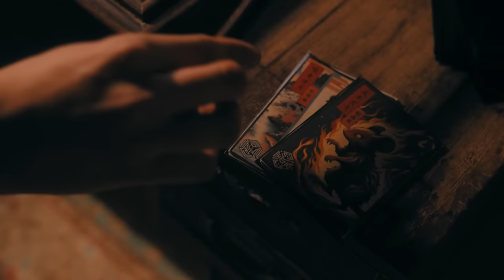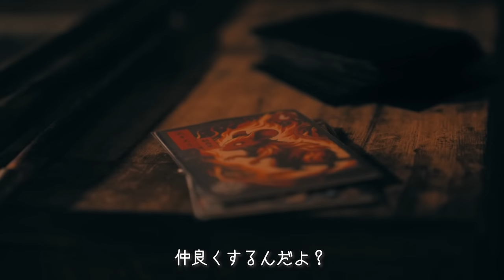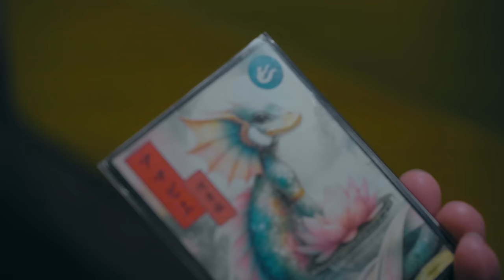【特撮ドラマ】タワシを従える幽体少女VS 陰陽師の孫‹秋葉原カード大戦争›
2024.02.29 特撮ドラマ神化転生戦記VARZ 2話公開。

『VARZ=Virtual Augmented Reality Zone』
VARZ(ヴァーズ)とは、 人から見えてはいけないはずの神や霊魂の存在する神聖領域。科学技術の進歩によって、一部の人間は自由にアクセスできるようになったが、 神や霊魂の争いに人間も巻き込まれ、次第に世界がおかしくなっていく。この世界の裏側に広がる神聖領域VARZにアクセスし、 世界を救うために戦う神子“VSyncer”たちの物語が今始まる。

VARZ is a sacred realm where gods and spirits exist that should not be seen by humans. Advances in science and technology have allowed some humans to have free access, but humans are also drawn into conflicts between gods and spirits, and the world gradually becomes strange. The story of the shrine children “VSyncer” who access the sacred realm VARZ that spreads on the other side of this world and fight to save the world begins now.

This channel is a new channel with the theme of “New era special effects battle with VTuber x generation AI”. With a world view that combines VR (virtual reality) and AR (augmented reality), you can go back and forth between the real world and the virtual world of VARZ. There, influencers become VTubers and fight against enemy monsters called “Spills”.

‹出演者›
■秋羽ヨーカ役/まほこ

■桂昌院タマキ役/りりか

■式野タクト役/せりしゅん

■秋羽ハツ役/稲葉ますみ

■妖怪ケン役（声）/藤田真澄
X

■タマキパパ役/開封大好きよしひろ

‹撮影協力›
Clove Base　秋葉原店

‹ロケ地協力›
秋葉神社

制作：VAZinc./株式会社トラストハブ

監督/脚本/編集：小林大祐（VAZinc.)

Producer：黒岩宥貴（VAZinc.)

Director：市川祥太郎（VAZinc.）